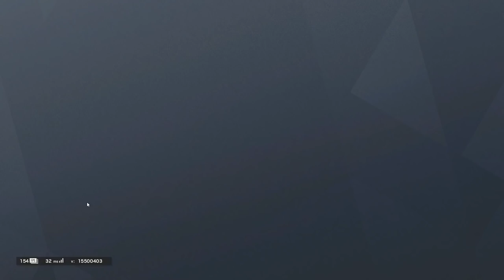FLORES DESTRUYE UNA ARUNI CAZANDO MITOS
✅GT XBOX: miwell
✅ID ps4: miwellYT